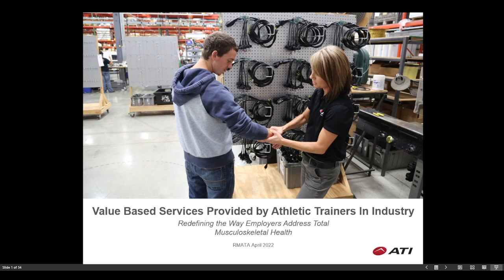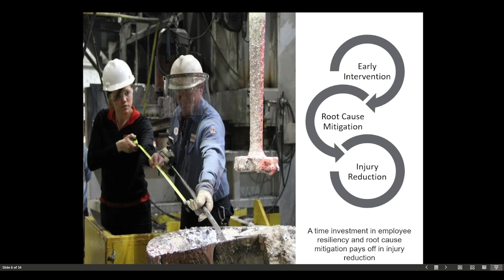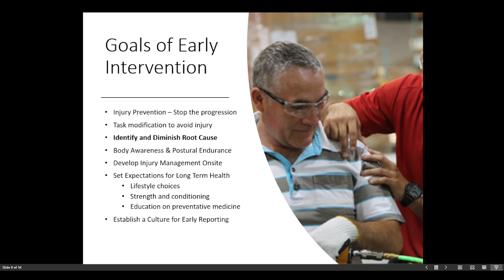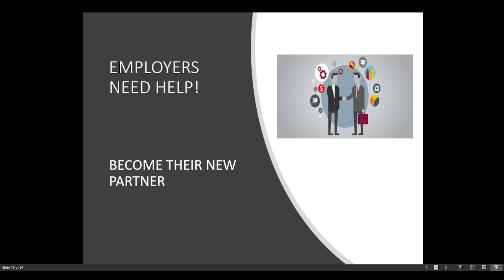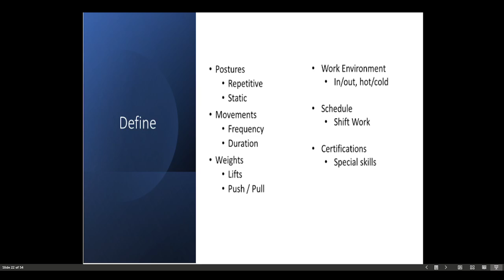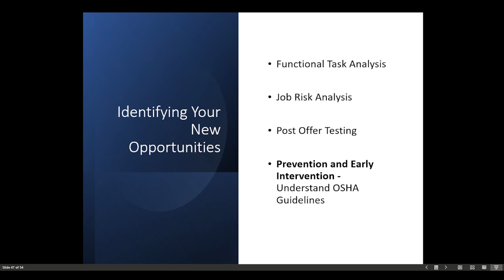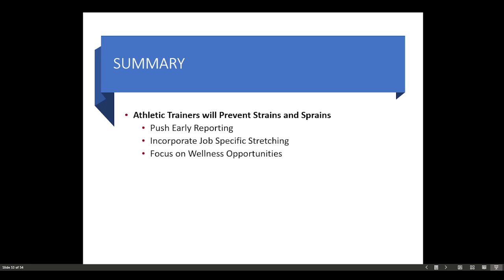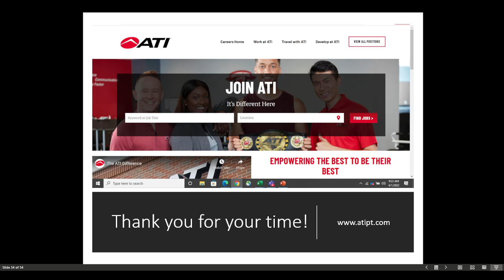Value Based Services Provided by Athletic Trainers In Industry - Jim Allivato, ATC, CEIS